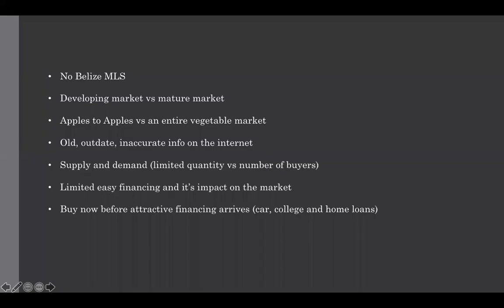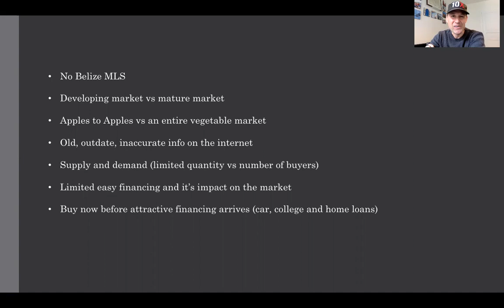Belize 101 Live webinar event is today (thinking of moving to Belize or investing offshore)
Our Belize 101 live webinar event is today. Congrats to all who were able to register.

For those unable to get on todays live event we will be hosting another one in the next 1-2 weeks.

Dennis Kay - Helping people move to and invest in Belize real estate